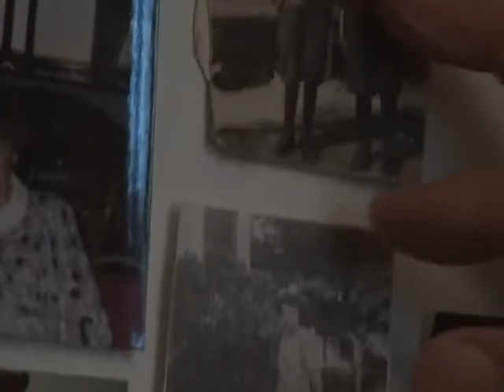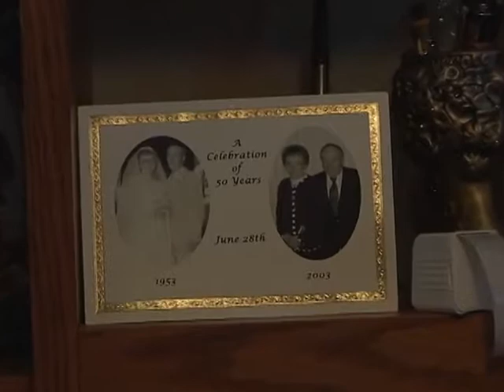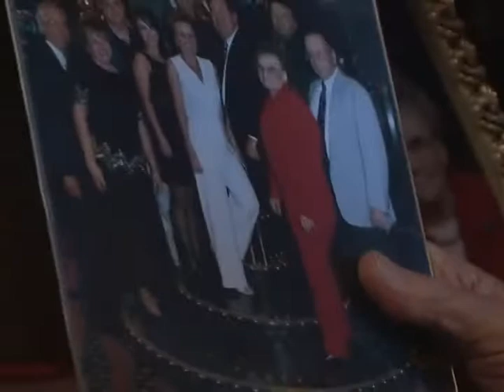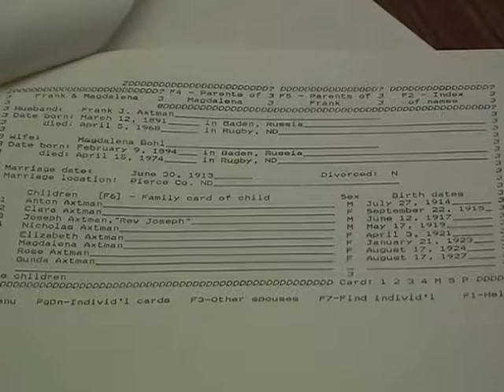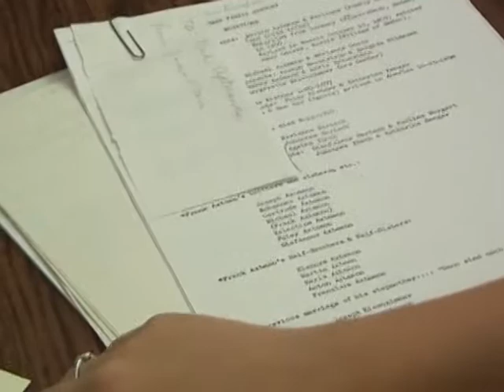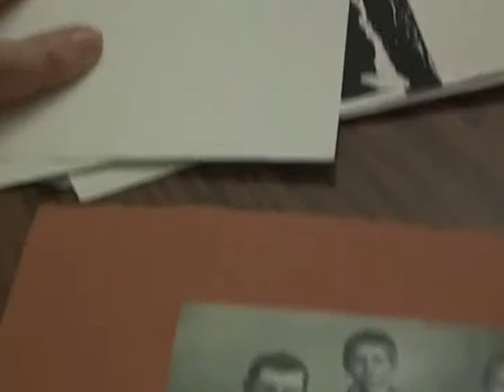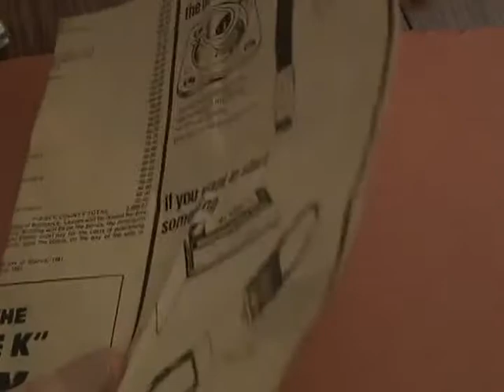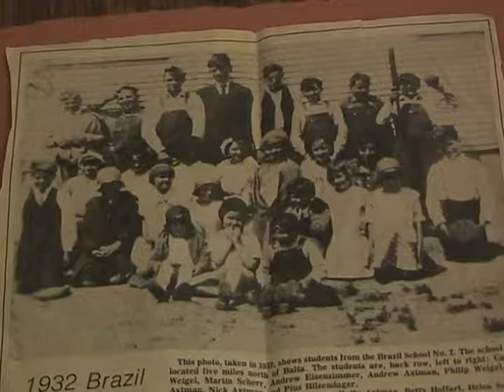Nicholas Axtman Photo Album Tour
00:00 Family
02:20 Grade School
03:25 Youth Activities & Dating
03:57 Historical Events
05:00 Wedding and Traditions
07:09 Youth Activities & Dating
07:42 Family
19:23 Health Care & Funerals
21:33 Grade School
22:09 Play